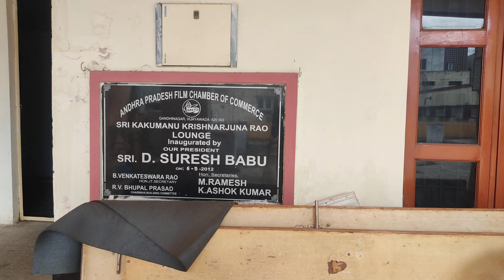విజయవాడలో🎥 మూవీఆడిషన్స్ జరుగుతున్నాయిinformation#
విజయవాడలో🎥 మూవీఆడిషన్స్ జరుగుతున్నాయిinformation# Movieaditions sravi999 entatainment#